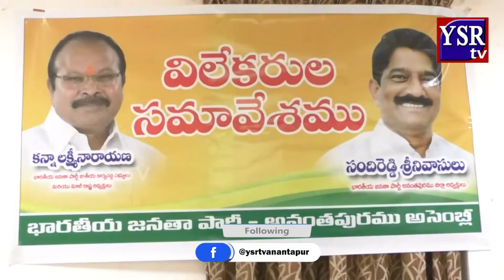చెత్త మీద కూడా పన్నువేసిన ఘనత ఈ ప్రభుత్వానిదే కన్నా...BJP నేత కన్నాకు మేయర్ వసీం స్ట్రాంగ్ కౌంటర్...